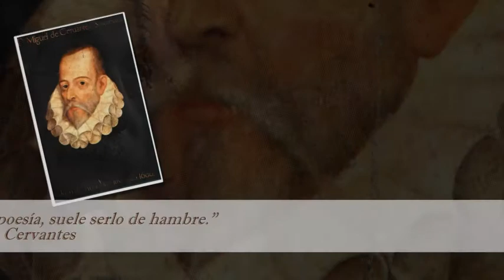Frases Célebres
Frases Célebres y Citas famosas organizadas por categorías y por Autores Célebres. Proverbios y refranes organizadas por autores celebres y por temas como amor, amistad, felicidad, sentimientos, etc. Citas Famosas